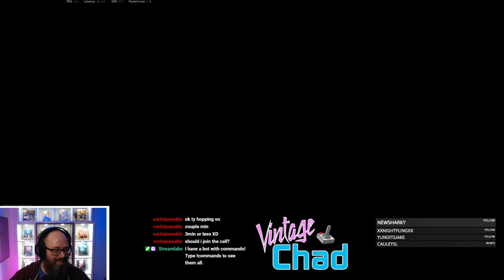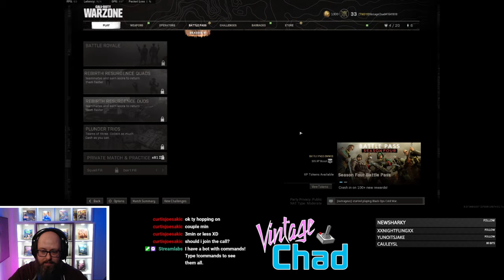Pay no attention to that bush...